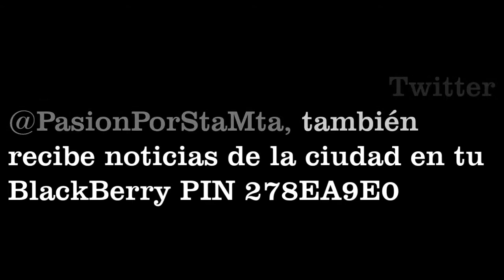Santa Marta por la defensa del Matrimonio entre un Hombre y una Mujer 1H 1M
Santa Marta Por la defensa del matrimonio entre un hombre y una mujer!!